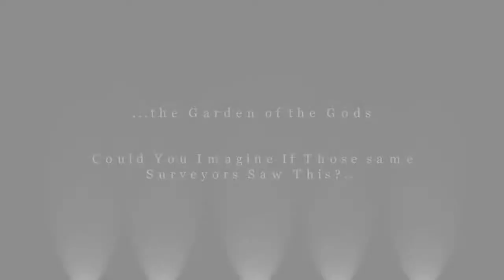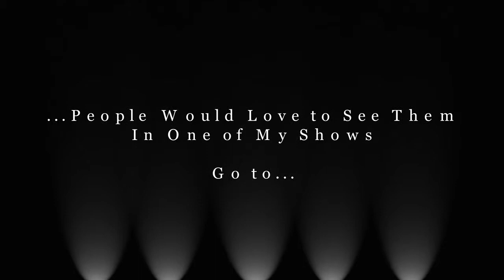Garden of the Gods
presents a story about Beer and Gods and Beautiful Pictures that will inspire you to take a trip to Colorado Springs. You'll enjoy this 3 minute video.